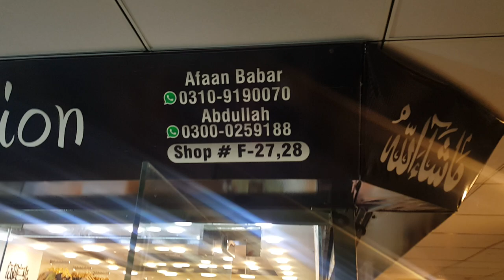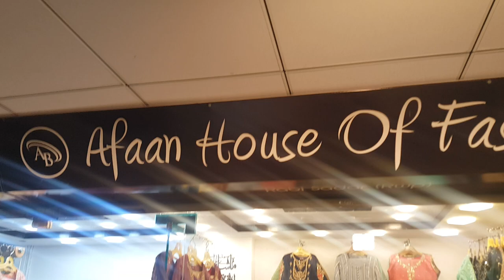2024 sale 50%off#ladies suits#Afan ist floor Rabi plaza sadar Rwp#Sale Rs 2000/2500#villagernomibhi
ladies kurti latest three piece suit#Afan ist floor Rabi plaza sadar Rwp#Sale Rs 2000/2500#villagernomibhaiofficial#knowledge Pedia#stylish kurti collection#kurti ideas for stylisg girl 2024#latest kurti#kurti#latest kurti design 2023#kurti design 2024#2024 ka naya fashion#kurti simple#simple kurti#long kurti designs#kurti pant design#new suit design#long kurti with trouser dupatta desings#kurti design idea#latest kurti design ideas#funnsy kurty design ideas#latest design kurti#long kurti design#fork kurti design ideas#trending kurti design#kurti design for girls#latest kurti design
Deeni Knowledge
Sky Ways
Islamic Solve MCQs
Brain Train
Deen Dunya
villagernomibhaiofficial Follow me on,
news,
Insaf digital,
Nai baat digital,
Muhammad Hussain,
Badar Gujjar Art,
Pakistani drama,
Aaj ki bhari khabar,
Chachi Firdous,
Stand up your rights,
Exclusive interview,
Special message,
dukey bhai,
bike race,
chicken biryani palao,
youtube thumbnail size stylish kurti collection,stylish kurti aur trouser collection,
cotton straight kurta haul,
2 piece kurti collection 2023,
cotton straight kurti haul,
stylish kurti wholesale market,
d mart kurti collection,
2023 new kurti collection,
dream and style brand kurtis,
women's new kurti collection,
summer kurti collection 2023,
1 piece kurti collection 2023,
fancy kurti collection,
stylish kurti online shopping,
green short kurti haul,
stylish kurti set online,
green kurti collection,
kurti shirt design 2023,
latest kurti collection hyderabad,
high low kurti haul,
kurti collection new design,
high low design kurti,
i style brand kurtis,
trends latest kurti collection,
new kurti collection wholesale,
latest kurti collection 2023,
loom suits online,
max latest kurti collection,
max kurtis new arrivals,
nd kurtis online shopping,
cotton kurtas online sale,
side printed kurti design,
printed kurti set design,
kurti collection kurti collection,
kurti collection 2023,
kurti collection new,
trends kurti collection kolkata,
rr fashion point pocket kurti,
rayon kurtis online shopping,
latest kurti set collection,
ajmera fashion kurti collection telugu,
trends kurti collection haul,
t-shirt kurti design,
t shirt design for etsy,
unique kurti collection,
utsa kurta haul,
v neck trending kurti,
v neck meesho kurti,
v neck kurti online,
v neck pattern kurti,
exclusive kurti collection,
trends kurti collection 2023,
1 piece kurti collection,
plus size party wear kurtis,
2 piece kurti collection,
trendy kurti sets from ajio,
3 piece kurti collection,
3 piece kurti sets,
trendy kurti online shopping,
trendy kurti collection,
kurti summer collection,
best stylish kurti haul,
6xl kurtis online shopping,
semi party wear kurtis,
stylish kurti set haul